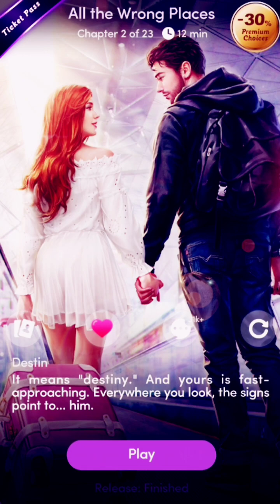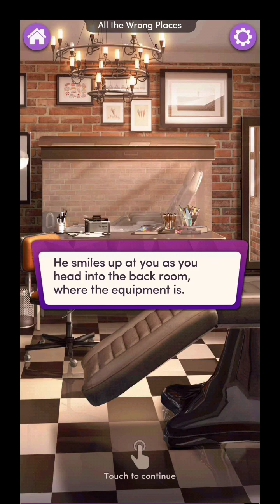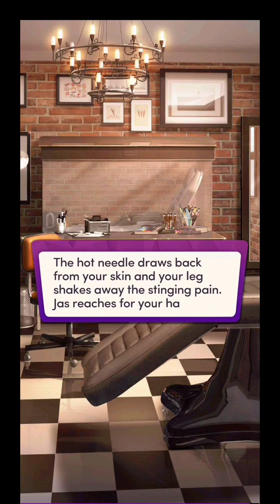DESTINY! Chapters: All The Wrong Places | Chapter 2 💎💎All Used💎💎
Chapters: All The Wrong Places